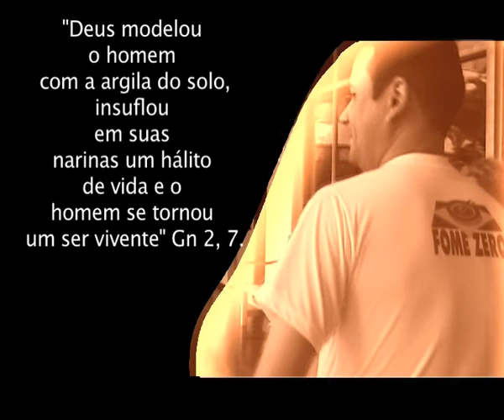Imagem&Semelhança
As vezes nos surpreendemos com a presença de Deus em nossa vida, cruzamos com tanta gente e nem nos damos conta de que ela pode ser o próprio Deus querendo fazer presença viva.